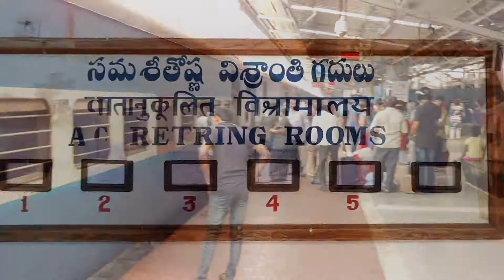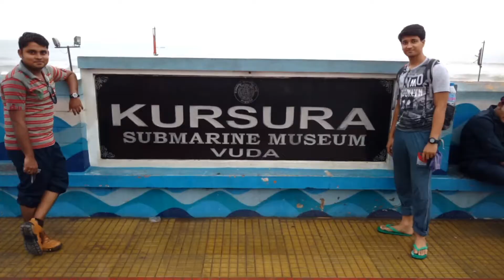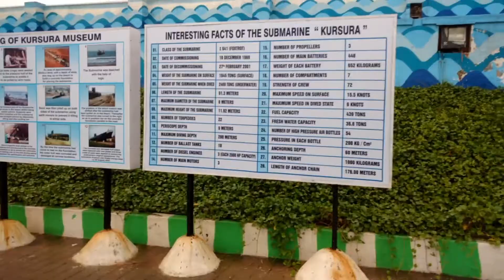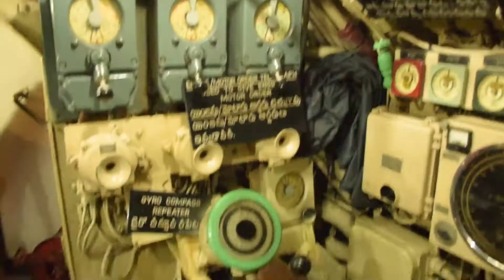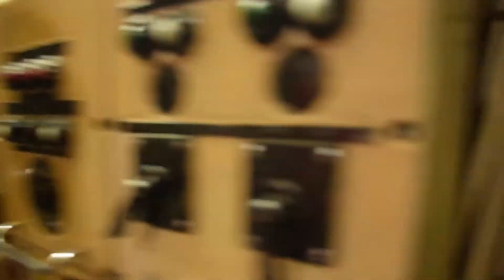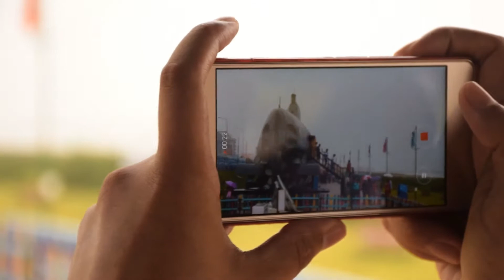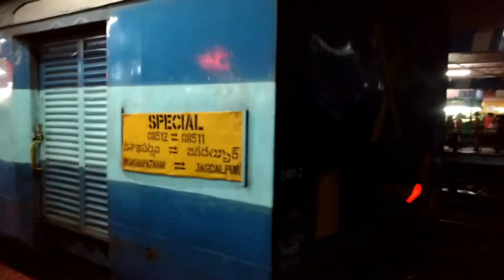Vizag Submarine | INS Kurusura | Travelvlog 1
Last aug 17 me and my two friend was in a trip through vizag and jagdalpur,this video is based on the first day in vizag .we had very little time that day and it was raining pretty heavily almost through out the day despite of that we were managed to visit ramakrishna beach and the famous kurusura submarine museum.Find out more in the video enjoy.

music tracks

Glass hero by Bird creek
Safety_net by Riot
under water by silent panther
Osaka rain by ALBIS